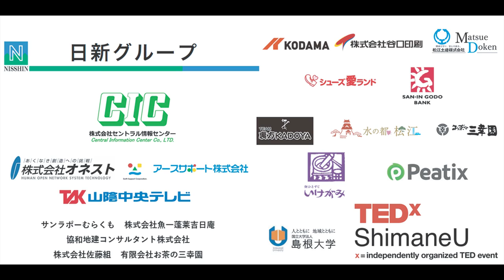ガッチャンコが日本を救う | 野津 積 | TEDxShimaneU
異色の経歴を持つ彼は3.11の東日本大震災を経て、『ふるさと』を強く意識する。人口が減り、少子高齢化が進む島根県で『ふるさと』を守る方法とは何か？

2017/5/21 島根大学

In the spirit of ideas worth spreading, TEDx is a program of local, self-organized events that bring people together to share a TED-like experience. At a TEDx event, TED Talks video and live speakers combine to spark deep discussion and connection. These local, self-organized events are branded TEDx, where x = independently organized TED event. The TED Conference provides general guidance for the TEDx program, but individual TEDx events are self-organized. (Subject to certain rules and regulations.)

モルツウェル株式会社 代表取締役 野津 積
島根県出雲市出身。 大学卒業後、映画『007は二度死ぬ』のジェームズ・ボンドに憧れ日本版MI6、CIA法務省公安調査庁へ入庁。 その後、ホテルマンに転身Uターン。 1996年ほっかほっか亭フランチャイジーとして起業。 当時、持ち帰り専門だったほっかほっか亭で初めて「温かい弁当宅配システム」を開発・導入し売上高日本一へと導いた。 2004年時代はシニアに傾くと予測し、シニアフード事業へ進出。 現在、主力は全国36都道府県600の介護施設向け調理済み食品メーカー事業。 2011年、民間、NPO、行政が協働する買い物弱者支援『ごようきき三河屋プロジェクト』を設立。 365日稼働の配食サービス物流網に、買い物、生活支援、宅配、ライドシェア、自治会事務局運営など様々な機能を装備し、人口半減社会に対応する地域回流インフラの構築を目指している。 信条は「先憂後楽」

【Speaker's profile】
Mr. Notsu is the CEO of the Morzwell stock company. He is from Izumo City in Shimane Prefecture. After he graduated college, inspired by James Bond's 007 movie, he applied and was accepted to Japan's Public Security Intelligence Agency. Later, he switched jobs and became a hotelman in his hometown. Then in 1996, he founded HokkaHokka Tei Francheasy. At that time, his company primarily focused on take out. Eventually, however, they would go on to create the "hot bento delivery system",which garnered top sales records all throughout Japan. In 2004, he predicted that the largest consumers would be seniors and moved his business in the direction of senior food delivery systems. Today, his business delivers food to 600 care facilities throughout 36 prefectures. In 2011, Mr. Notsu's company along with other private companies, NPOs, and the government cooperated to found the "Door-to-door Mikawaya Project"––an initiative designed to help people having difficulty purchasing food and other commodities. He aims to create an infrastructure that aids with Japan's declining population problem as well as creating a logistics network for delivering foods everyday with varying options. Some examples include shopping on behalf of the customer, life support, delivery, ride sharing, and participation in the local neighborhood associations. His creed is "hardship now, pleasure later."